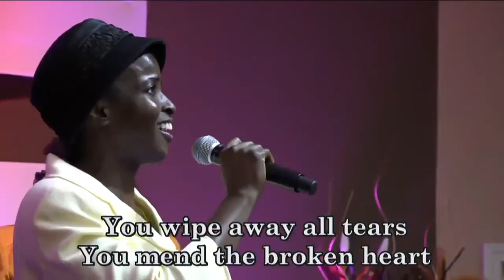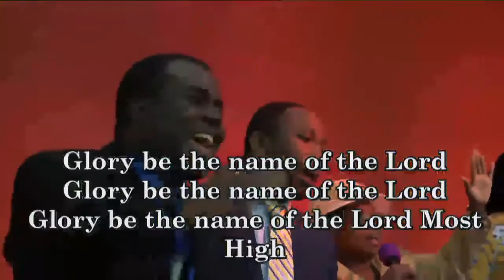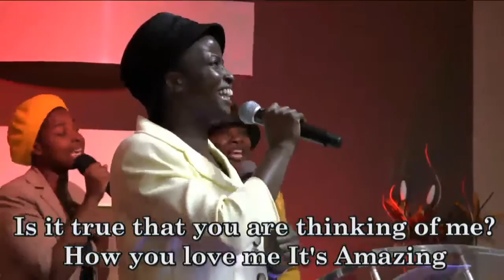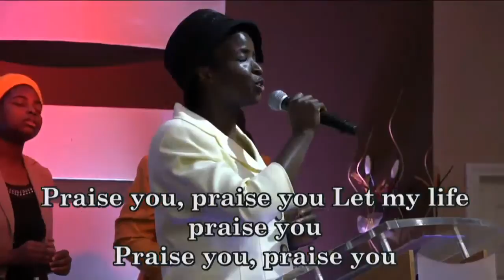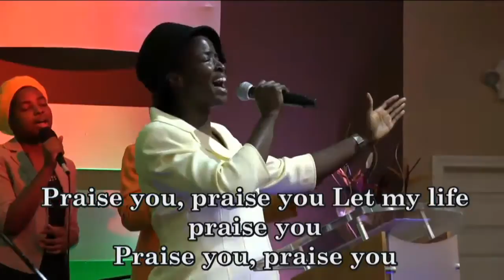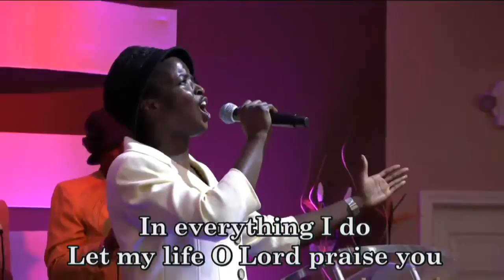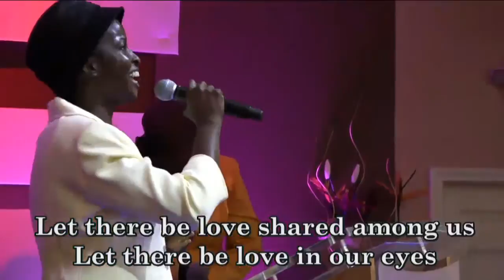PRAISE AND WORSHIP - DLBC GA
The Power of Humility By Pastor W.F. Kumuyi
Always Fellowship with us @ Deeperlife Chalottesville 4656 Briarwood Dr. Charlottesville, VA 22911. Sunday Worship: 8.50am- 11.30am, Monday Bible Study 6.50pm- 8.30pm ,Thursday Conference Payer Meetings :6.00pm-7.00pm. The conference number is 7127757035. Access Number - 689647. I am using this medium to encourage whomsoever loves to serve God and want to settle down in USA ( either from Africa, any part of the world or within the USA)to come and settle down in Charlottesville- Pas. Matthew Akanmu (FREE TO SHARE)- Pas. Matthew Akanmu